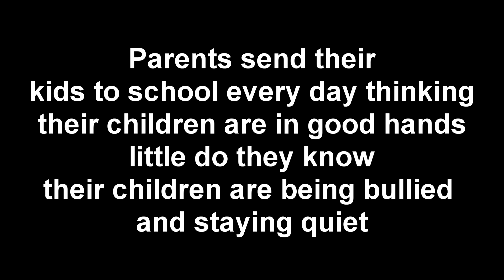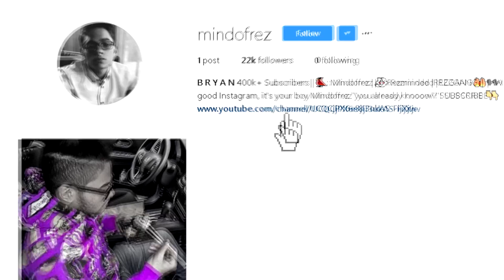9 YEAR OLD KID RAPS LIKE LIL PUMP ON FORTNITE WTF! "GUCCI GANG" FORTNITE BATTLE ROYALE FUNNY MOMENTS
9 YEAR OLD BROTHER RAPS LIKE LIL PUMP TO MINDOFREZ ON FORTNITE BATTLE ROYALE! WE HAD SOME FUNNY MOMENTS IN THIS FORTNITE VIDEO

*NEW* TIER 100 SKIN IS UNSTOPPABLE! *NEW* WEAPON! BATTLE PASS 3 FORTNITE BATTLE ROYALE 29 KILL WIN!

*NEW* BATTLE PASS SEASON 3 HYPE! THIS SKIN IS AMAZING! DOUBLE PUMP NERF! FORTNITE BATTLE ROYALE WIN!

HOW TO GET FORTNITE SKINS FREE WITH NO VBUCKS GLITCHES! SHOWING SUPPORT TO MY LOYALS!

DESIGNER GO CHECK HIM OUT:

Muselk

98 OVERALL GEESICE

MY 98 OVERALL MY PLAYER GOT DELETED! *NOT CLICKBAIT* NOT A PRANK! NBA 2K18!

98 OVERALL READS ROAST AND NICE COMMENTS! DO I LOOK LIKE LAMELO BALL? GEESICE NBA 2K18!

98 OVERALL LIVE REACTION! WHAT DID I GET? MASCOTS? JETPACK? NOTHING? NBA 2K18 PLAYGROUND! NBA 2KTV!

FIRST 99 OVERALL REACTION! MY BADGES TURNED HOF! FIRST LEGEND LIVE REACTION! NBA 2K18 99 OVERALL!

9 YEAR OLD KID RAPS LIKE LIL PUMP ON FORTNITE WTF! "GUCCI GANG" FORTNITE BATTLE ROYALE FUNNY MOMENTS | MindOfRez